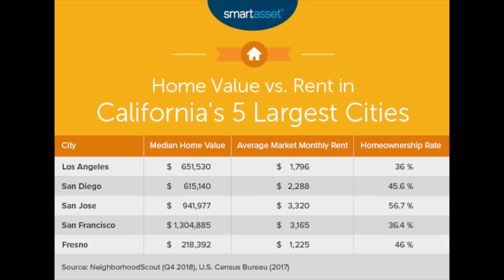5 Things Unemployment Taught Me